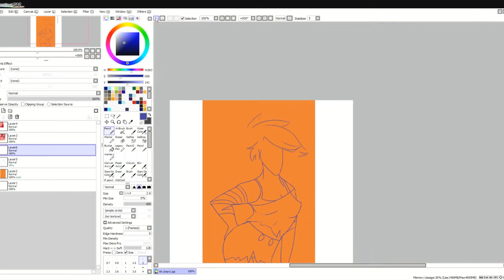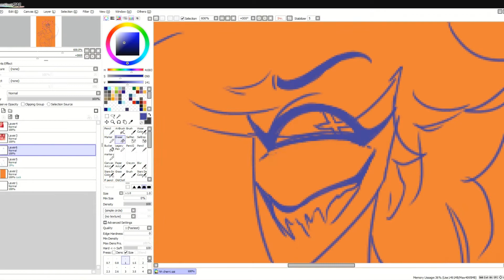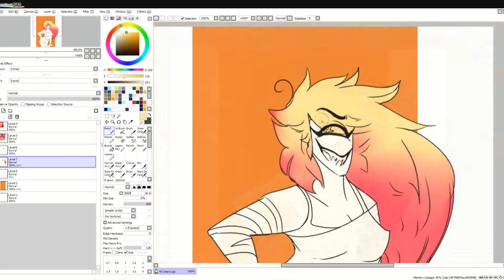Hazbin Hotel - Cherri Bomb || Speedpaint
*Explosion*

Ahhh I kinda don’t like it, but I had a lot of fun drawing her!

Programs:
X-box Game bar

Characters: Cherri Bomb from Hazbin Hotel. She belongs to VizPop.

My commission are open! You can look at rules and prices here;

Redbubble: Sunshine 2026